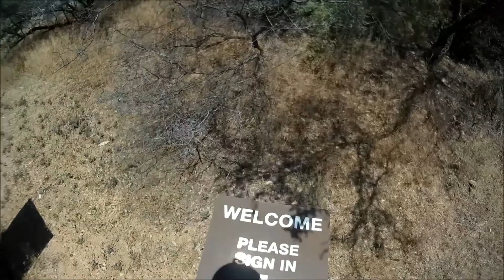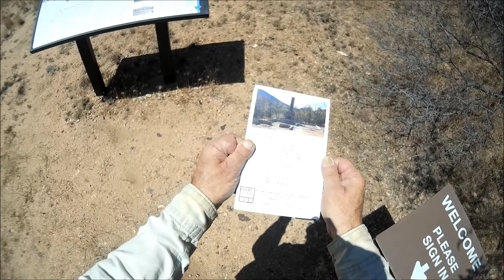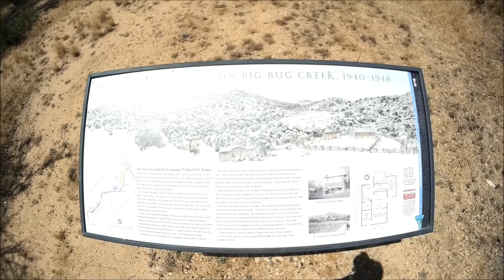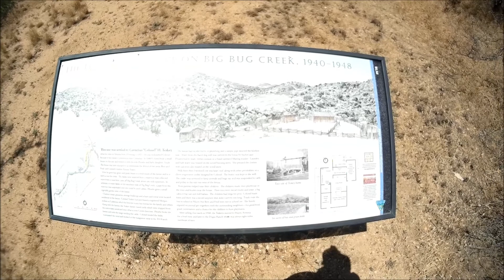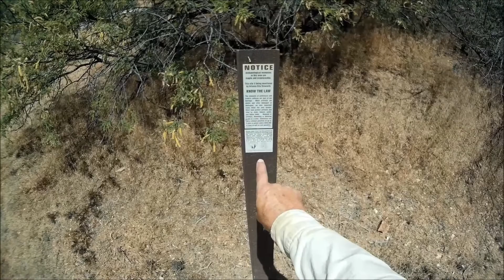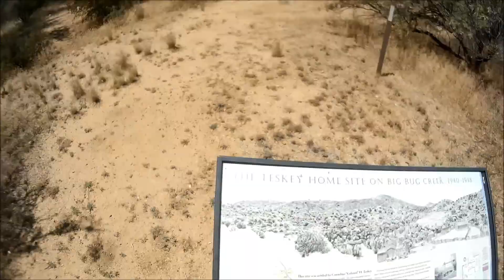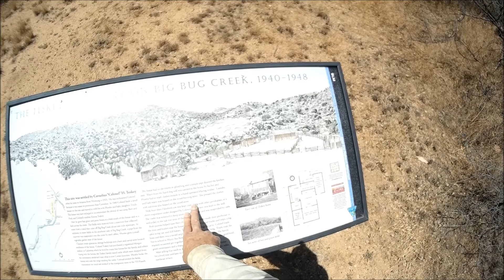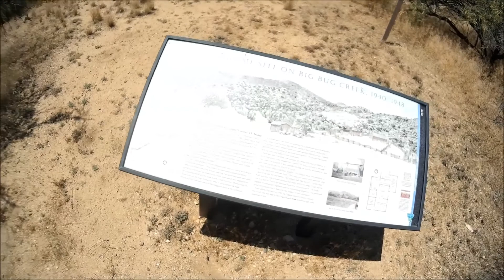Some Arizona History Tesky Homestead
Big Bug Creek Homesteaders True Pioneers